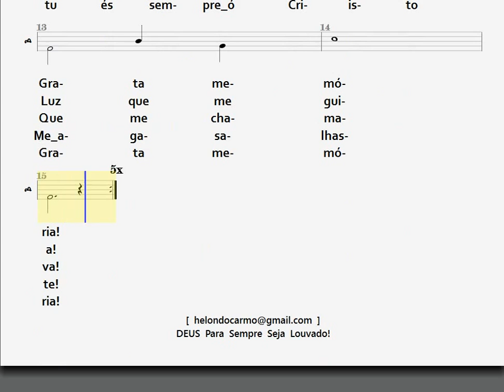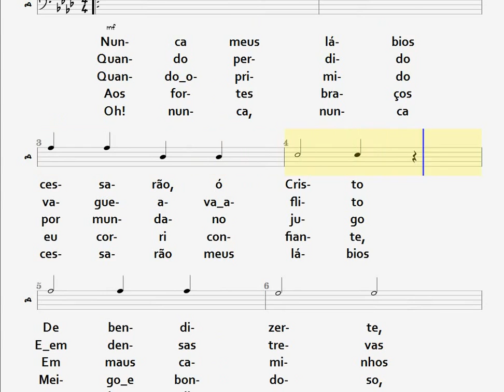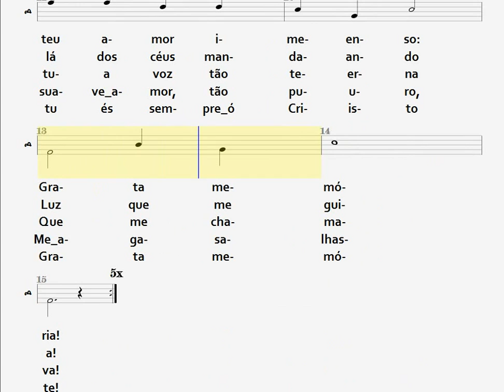GRATA MEMÓRIA - BAIXO